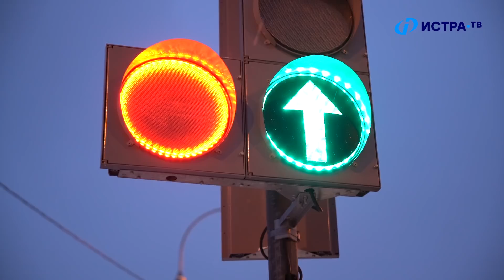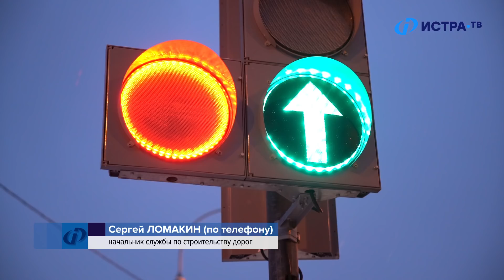Неудобный светофор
У МВК "Новый Иерусалим" установлен новый светофор. Водители пророчат глобальные городские пробки.